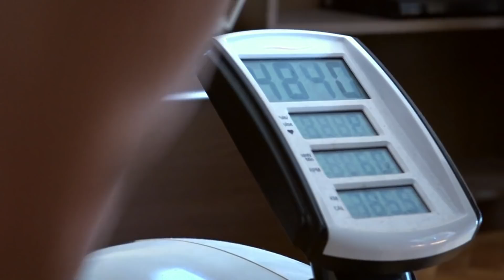Egy testépítő mindennapjai - Bodó Imi - Első rész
A testépítőkről gyakran láthatunk edző- vagy versenyvideókat. A testépítés azonban egy életforma, amely nemcsak edzésből (és versenyzésből) áll, sőt … Videó sorozatunkban bepillanthatunk a Team Scitec egyik legrégebbi tagjának mindennapjaiba, végigkísérjük őt az ébredéstől, a napi tennivalókon át, a lefekvésig. Közben pedig sok hasznos dolgot tudunk meg étkezésről, táplálékkiegészítőkről és sok minden másról.  Nézzétek meg az első részt!